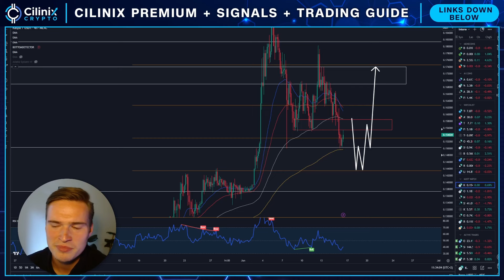SHOULD YOU BUY KASPA?🚨 | KASPA PRICE PREDICTION & NEWS 2024!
KASPA KAS PRICE PREDICTION 2024

Social links!